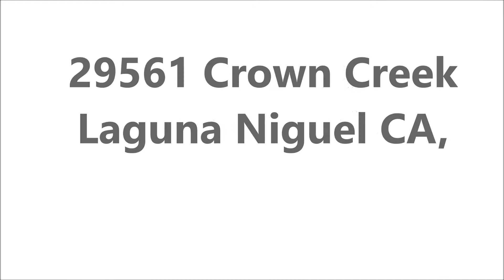29561 Crown Creek Laguna Niguel CA